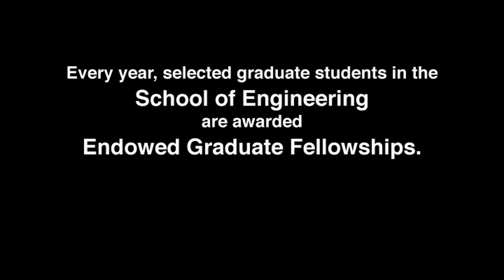Stanford Engineering Graduate Fellow Ivy Huang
Stanford Engineering student and The Quentin and Frances Berg Fellow Ivy Huang discusses how her fellowship is helping her improve the water resources in the San Francisco Bay area.

The generous support of individual and corporate donors is critical to our success. Collaboration and partnerships among faculty, alumni and industry have been central to our long history of innovation and learning. Learn more about how you can support Graduate Fellowships at Stanford Engineering